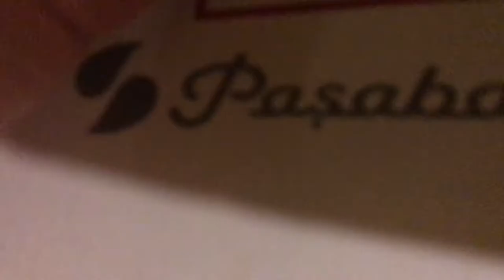TheSinitskie Wedding Day 2